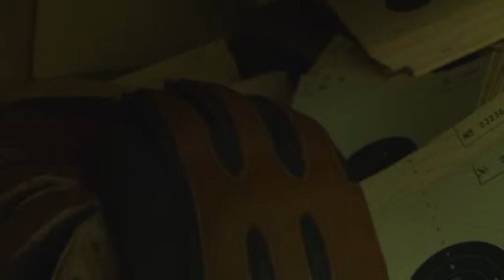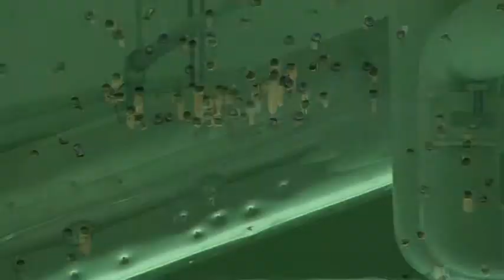"schießen"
Künstlerische Arbeit von Renate Bauer.
Konzept, Kamera und Montagedramaturgie.
Atmen: Bernhard Senkmüller
Im alten Schießkeller der Post in Linz.